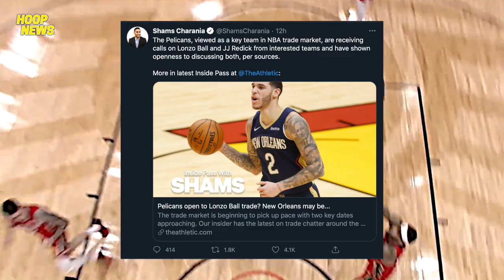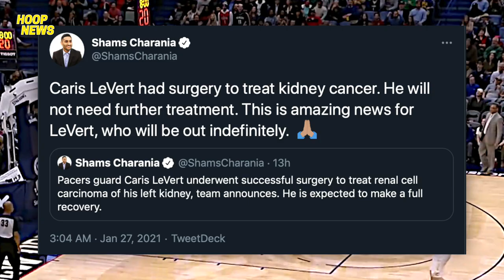Bradly Beal AYAW NA Sa Wizards? | Lonzo Ball TRADE sa WARRIORS? | Caris Levert AYOS ang SURGERY!